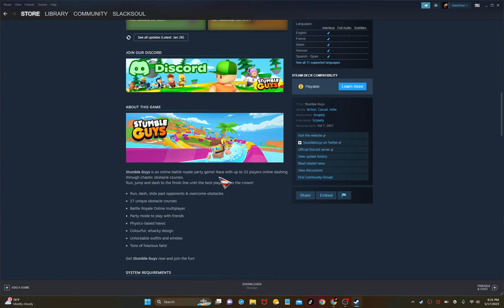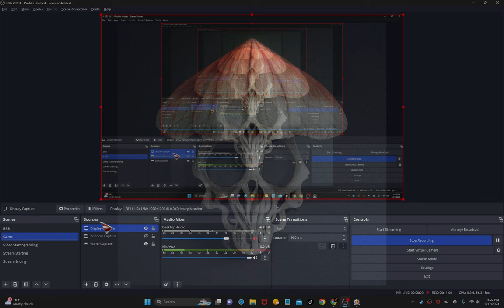Budget Fall Guys - !BROCCOLI VILLAIN ARC!